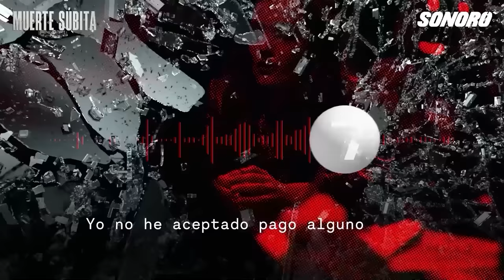Sonoro presenta - Muerte Súbita - Trailer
Intriga, corrupción y un amor imposible. Muerte Súbita es una serie de ficción inspirada en un rumor que ha persistido en la política mexicana, y que pone en evidencia que el dinero y el poder no cambia quienes somos, sólo lo revela.

A sus 27 años, Michelle es una periodista española cuya carrera va en ascenso y a la que la vida le dará la oportunidad de cumplir sus sueños más ambiciosos. Al conocer a Emilio Villarreal, un poderoso gobernador mexicano y próximo candidato presidencial, no puede evitar ser seducida por sus desmedidas atenciones y la opulencia del mundo político. Sin embargo, todo cambiará con la llegada de un carismático entrenador de ping-pong.

Una producción original de Sonoro y Bengala.
*Esta es una audio serie de ficción. Los personajes, diálogos y hechos retratados son completamente ficticios. Cualquier parecido con personas reales (vivas o muertas) o con hechos reales es pura coincidencia.